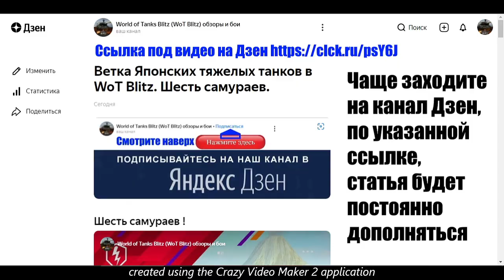Японский тяжелый танк X уровня Type 71. Бой в режиме "Возрождение".